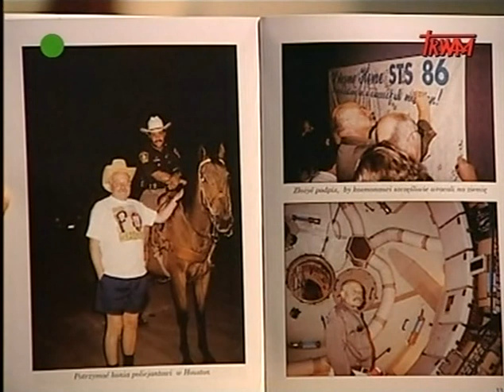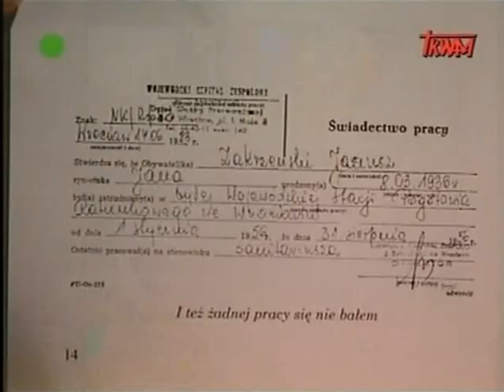Rozmowy niedokończone (1/6) - Co mi zostało z tych lat - śp. Janusz Zakrzeński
Rozmowy niedokończone (1/6) - Co mi zostało z tych lat
gościem programu był: śp. Janusz Zakrzeński
program prowadził: o. Piotr Andrukiewicz